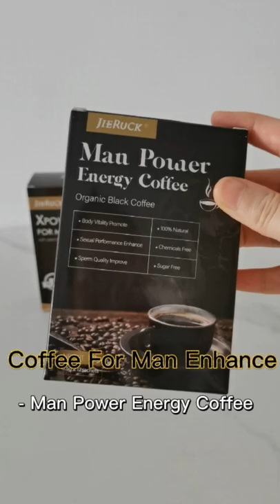man power energy coffee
Coffee for man enhance - man power energy coffee
Help man improve energy, enhance vitality, promote se x performance